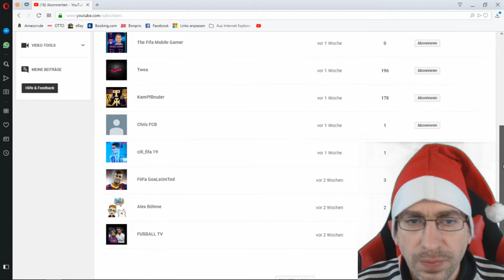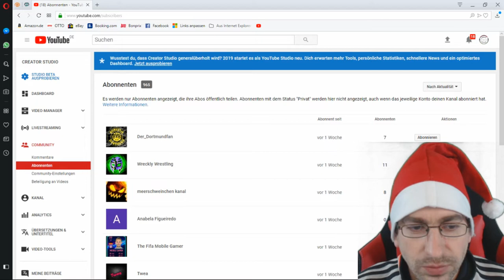Ravensburger Adventskalender - Türchen 17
Heute ist Türchen Nummer 17 an der Reihe des Ravensburger Adventskalenders!

 Andreas Stürmer
 Postfach 12 21 31
 55743 Idar-Oberstein